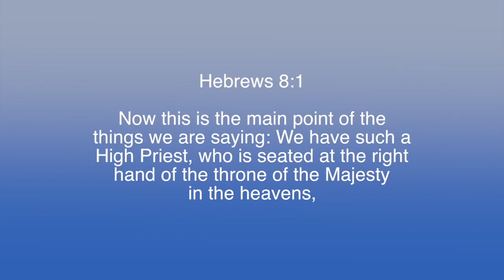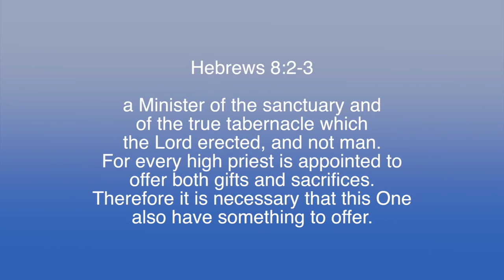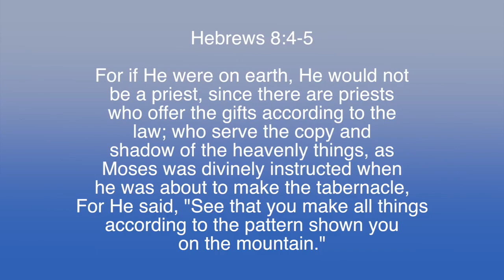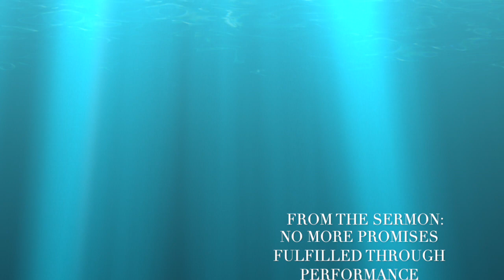Nuggets of Grace: He is Better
Paul White teaching from Paul White Ministries. For more information on our ministry, visit us at PaulWhiteMinistries.org.